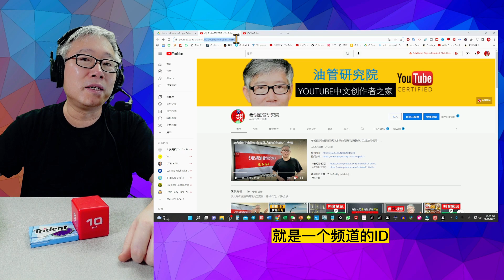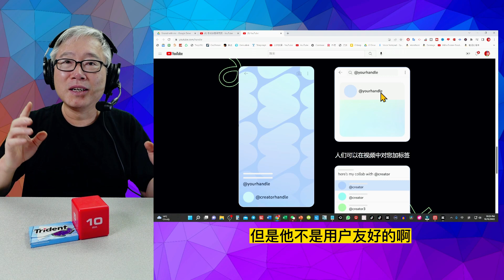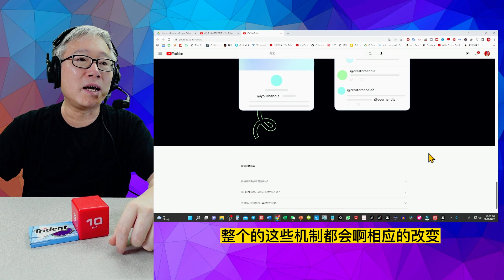【重要】油管将推出“频道标识名”，全平台唯一，先到先得。大家要第一时间抢注自己中意的标识名！